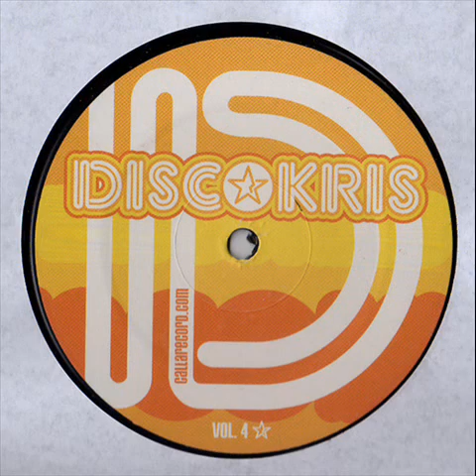Discokris - Play The Game